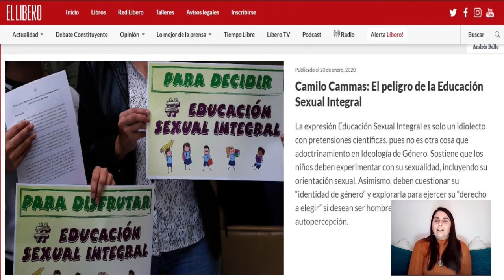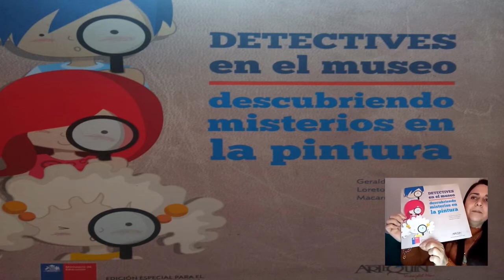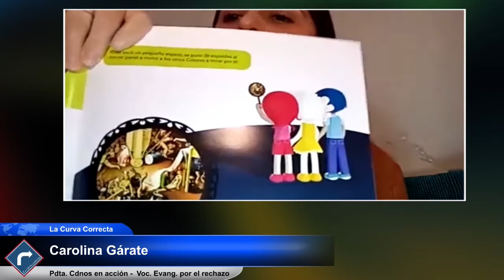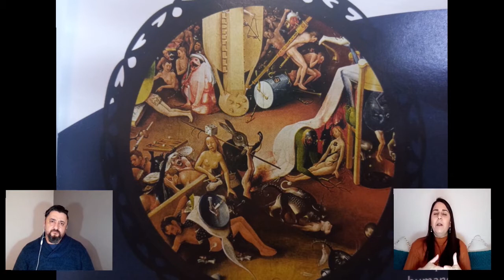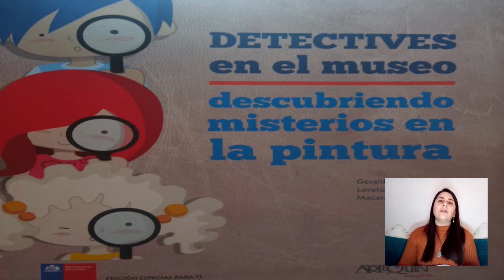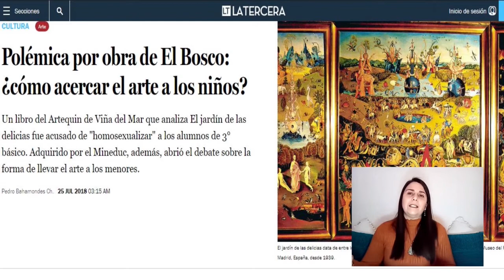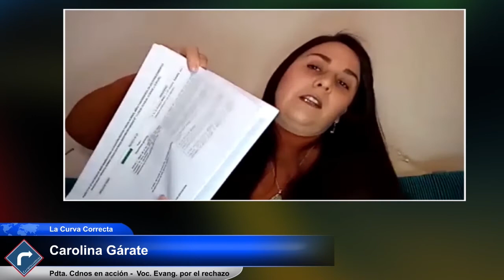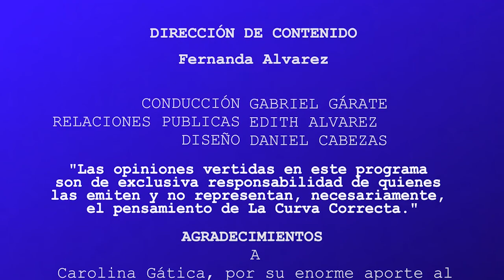Entrevista Carolina Gárate - Proyecto de Ley ESI ( Educación Sexual Integral)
Conversaremos con una gran invitada Carolina Gárate :
- Presidenta Movimiento Ciudadanos en Acción
- Vocera Evangélicos por el Rechazo
- Activista Cristiana